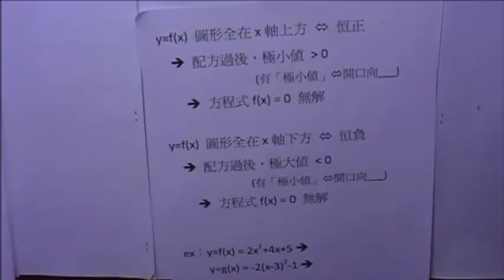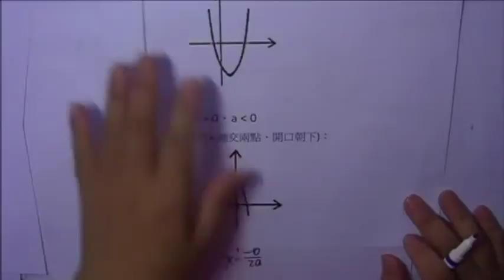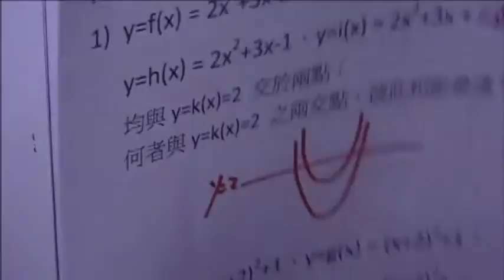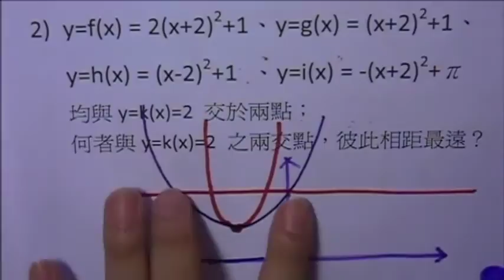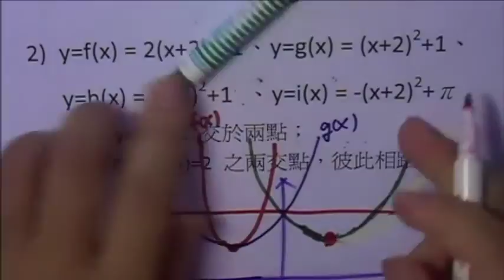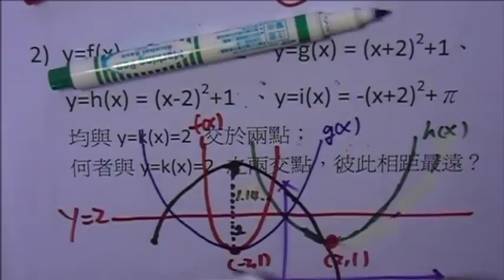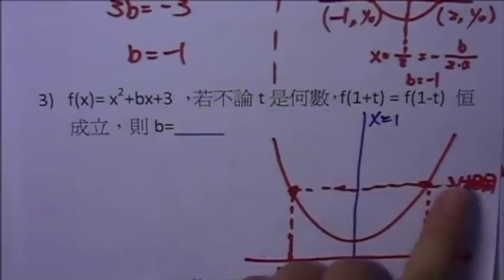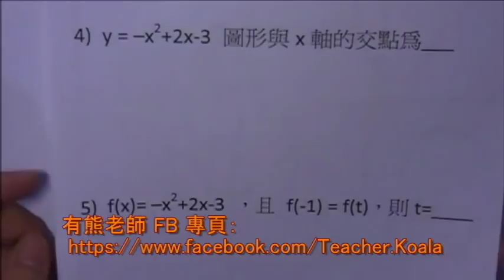【恒正/恒負 的圖形探討】有熊老師陪你教數學 國三下第10集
本集：「利用 a、D 判斷圖形/恒正負」、「利用 a、k 判斷圖形/恒正負」
本集作業下載：